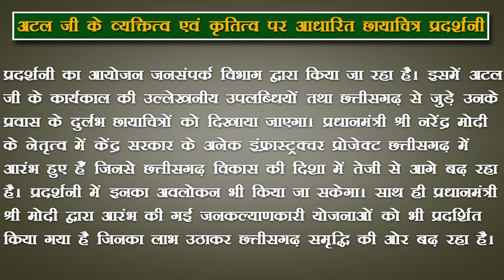अटल जी के व्यक्तित्व एवं कृतित्व पर आधारित छायाचित्र प्रदर्शनी रायपुर में